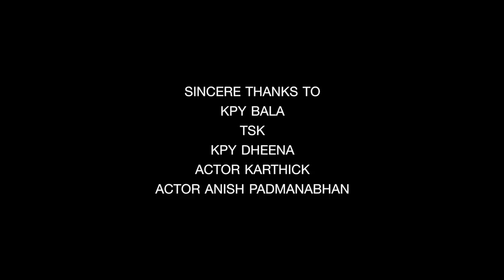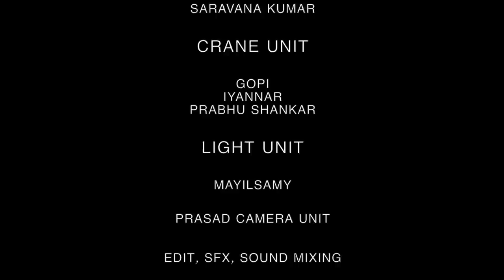Spy Mama | Vijay Tv Pugazh | Cook with Comali Pugazh | VJ Parvathy | Compact sirai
Star Casting : Pugazh, Parvathy
Direction : Nethen Bennet
DOP : Rajeshwaran.I
DI : Arjun
Edit, Sfx, Sound Mixing : Lee Premier Studio (Yuvaraj)
Still Photography : Gopi
Asst. Still Photography : Somesh